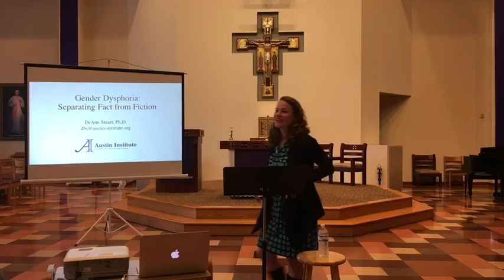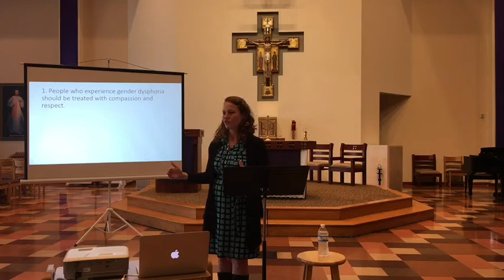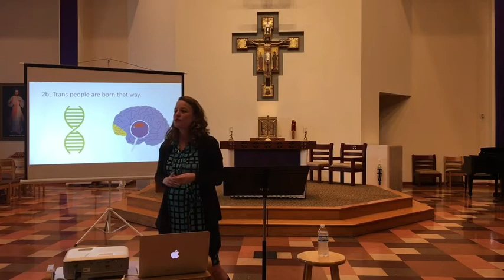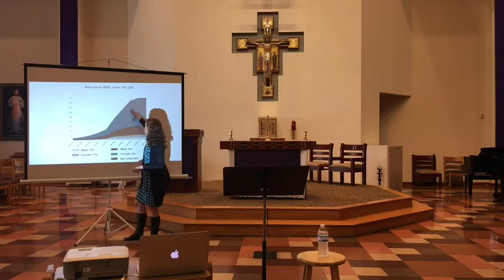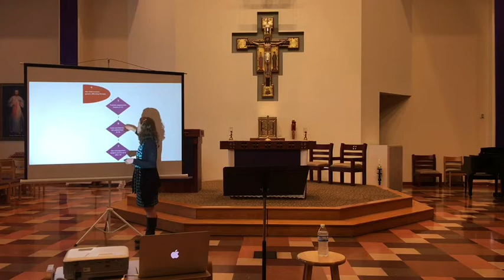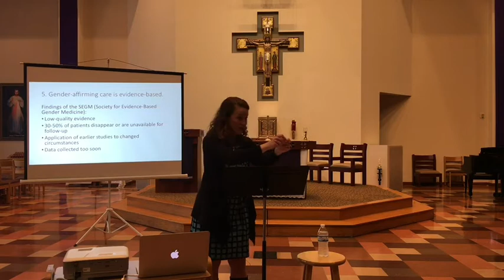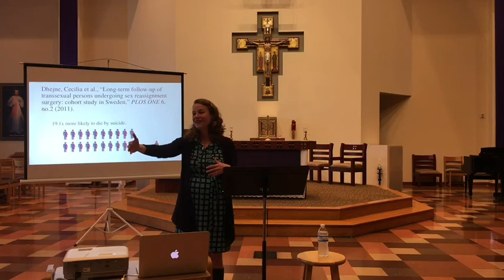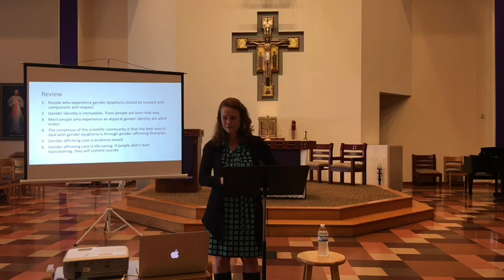Gender Dysphoria: Separating Fact from Fiction